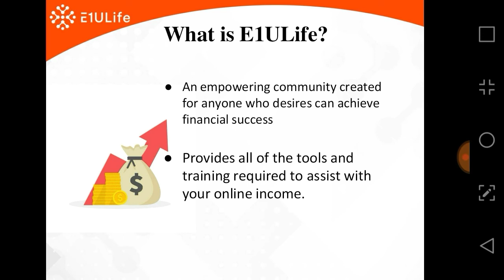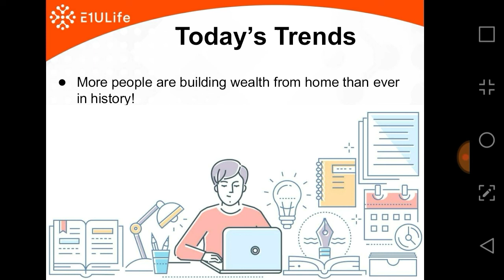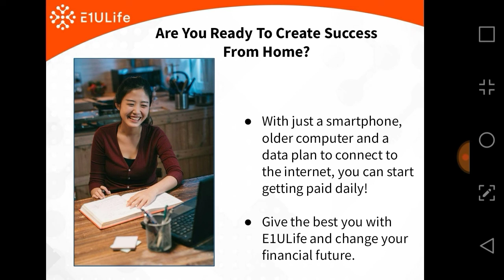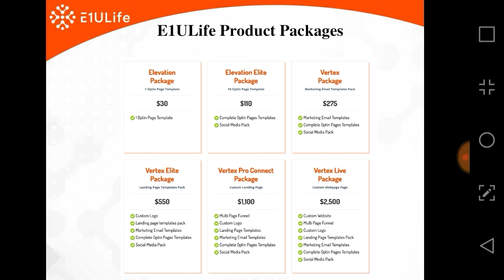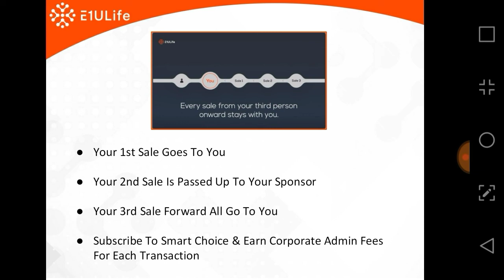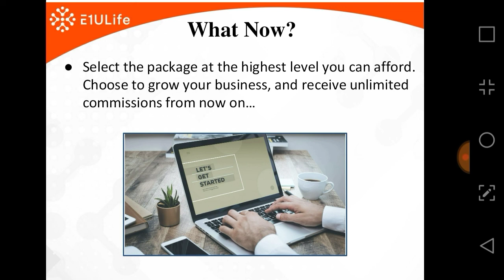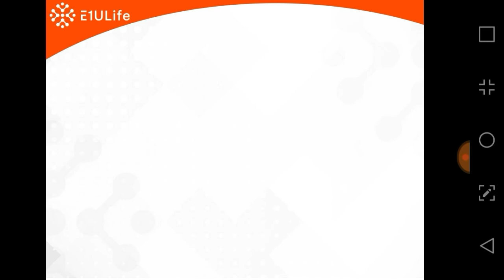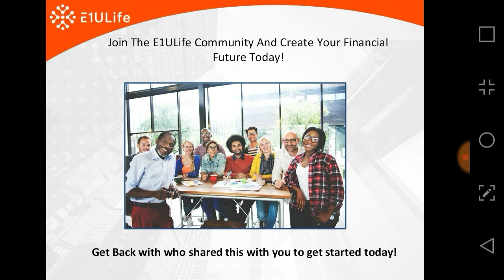E1uLife Overview | Work From Home Daily Commissions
This is an E1uLife Overview that will show you why this is indeed the best work from home opportunity in 2022 and beyond. You will find out how to make daily pay while learning all the ins and outs of how to make money working from home. And if you're already doing something you already like then no problem because E1uLife is about to become the best of the side gigs to make money with...

This E1u Life video was recorded with DU Recorder. It's easy to record your screen and livestream.